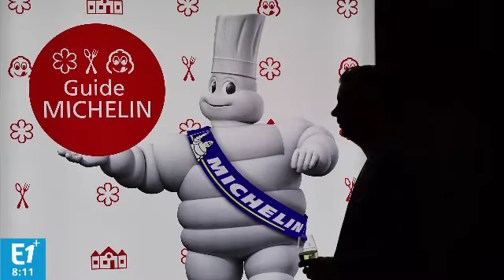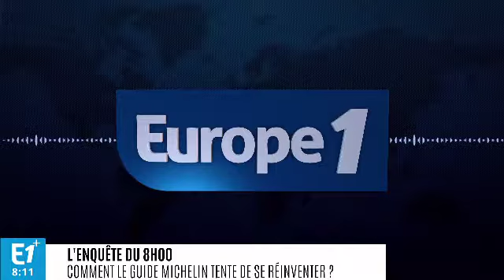Le journal de 8 heures - 05/02/2018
Chaque jour, retrouvez le journal de 8h de Patrick Cohen pour faire le tour de l'actu.